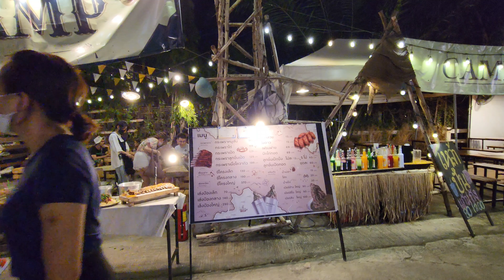ตลาดนัดรถไฟศรีนครินทร์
​@NaNetr  พาทุกคนไปอัพเดท ดูบรรยากาศล่าสุด ตลาดนัดรถไฟศรีนครินทร์
ตลาดนัดรถไฟ ศรีนครินทร์ Train Night Market Srinakarin เป็นตลาดนัดกลางคืนสุดแนว บรรยากาศสุดประทับใจ สไตล์วินเทจ บรรยากาศเก๋ๆ เท่ห์ๆ ของโกดังเก่า และยังสามารถเข้าไปเก็บภาพประทับใจกันได้ทุกที่ ทุกโซน
ตลาดรถไฟศรีนครินทร์ ตั้งอยู่หลังห้างซีคอนสแควร์ มีสินค้าและอาหารมากมายหลายอย่าง ไม่ว่าจะเป็นของตกแต่งบ้าน เสื้อผ้า รองเท้า กระเป๋า หมวกแบรนด์เนม ของมือหนึ่งมือสอง สินค้าวินเทจ ของสะสม รถโบราณสวยๆ  อะไหล่รถคลาสสิก จักรยานโบราณ  และสินค้าอื่นๆ มากมาย  สายแฟชั่นที่กำลังตามหางานเสื้อผ้าวินเทจสุดแนว เสื้อผ้าแฟชั่นมือหนึ่งก็มีให้เลือกมากมาย